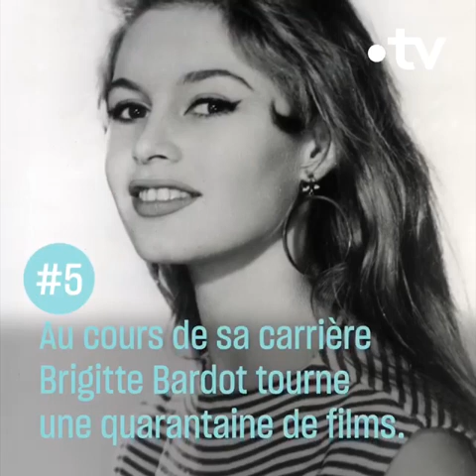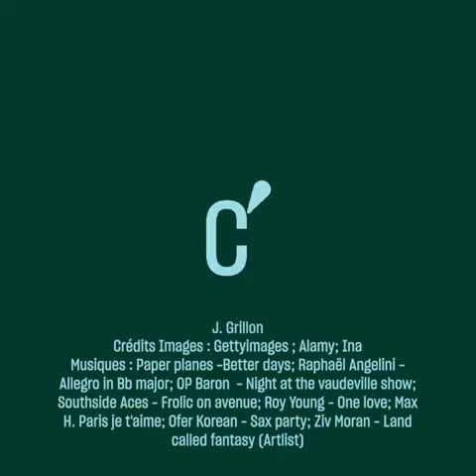La vie d'une star mythique : Brigitte Bardot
Un joli résumé de la vie d’une star mondiale, légende vivante, devenue un mythe éternel.
A nice summary of the life of a world star, living legend, become an eternal myth.

(Merci à la chaîne You Tube « France tv arts » pour la création de cette vidéo inédite. © Droits réservés)